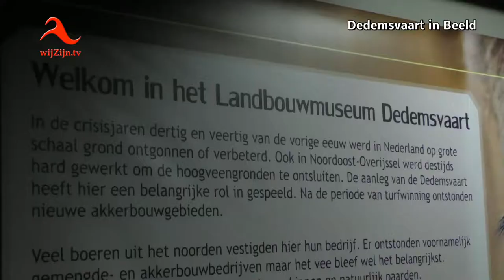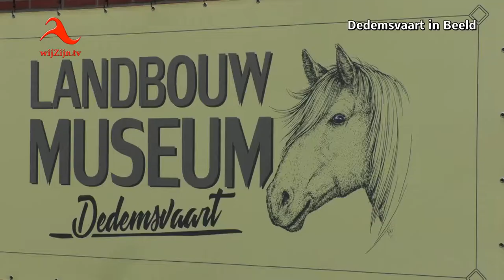Dedemsvaart: Landbouwmuseum Dedemsvaart opent deuren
Landbouwmuseum Dedemsvaart opende op 13 maart officieel de deuren. Wethouder Janssen verrichtte samen met voorzitter Henk Schuurhuis de officiële opening.
Het museum is te vinden aan de Langewijk 240b.
Landbouwmuseum Dedemsvaart is elke vrijdag en zaterdag geopend van 13.30 tot 17.00 uur. Voor groepen op afspraak.